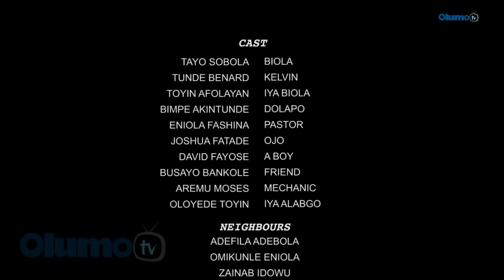Omo Odo Agba Latest Yoruba Movie Starring Tayo Sobola | Lola Idije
Bisola journeys to the city with a hidden intent known to her alone after an encounter with an old friend. Will she grow a conscience or finish her task. Find out.